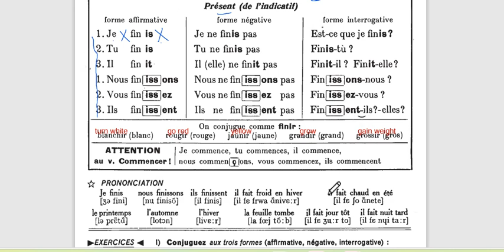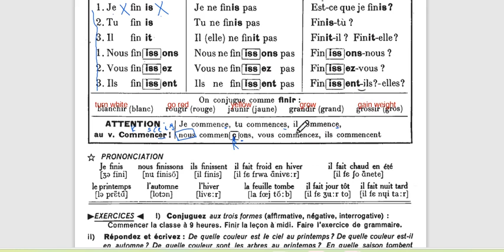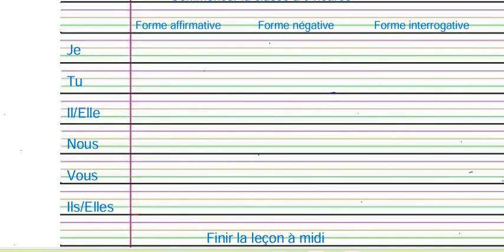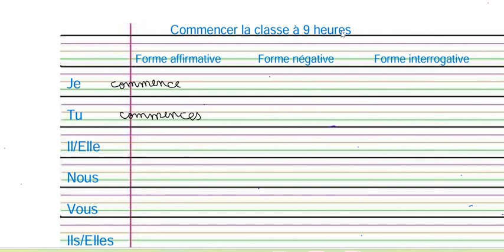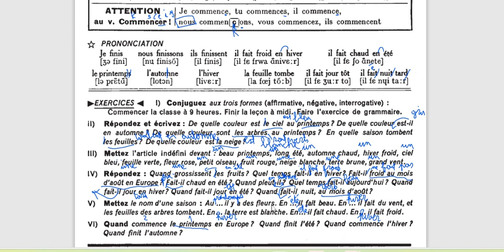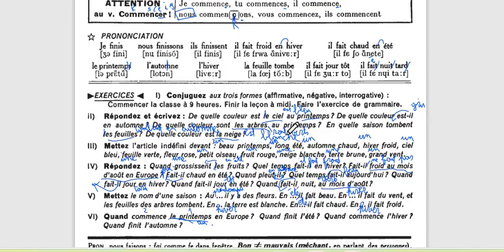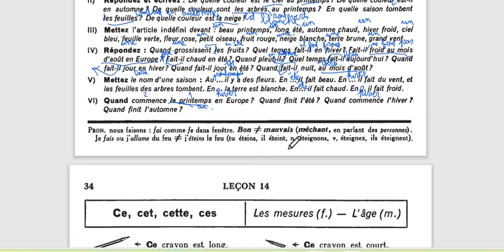Learn French with Madame Maha Leçon 40 Les verbes du deuxième groupe les saisons suite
Leçon 40 du livre G. Mauger et les verbes du deuxième groupe, les saisons avec Madame Maha